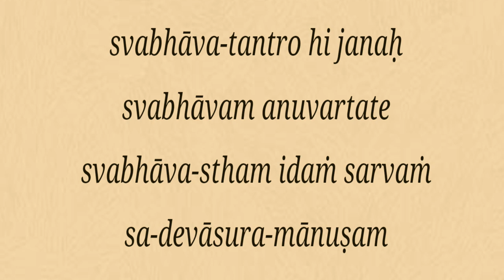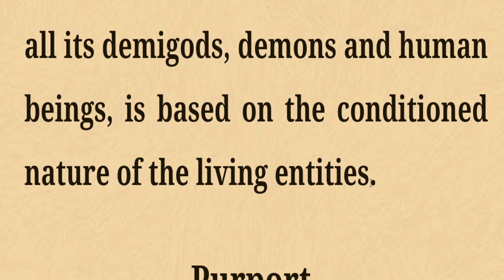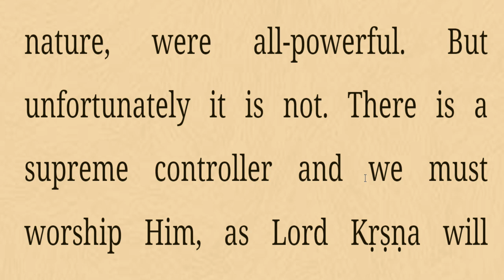Srimad Bhagavatam Class 10.24.16 | By HG Akhanda Liladhar Das | 19th Apr 2022 | ISKCON Juhu Mumbai.